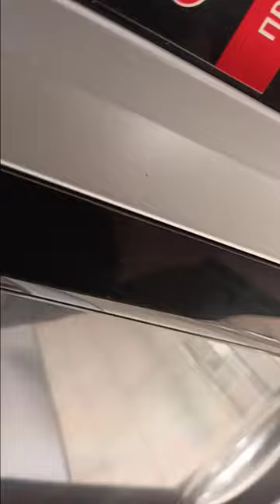14 Shoping George Kostandi